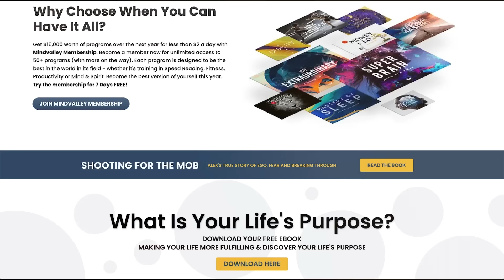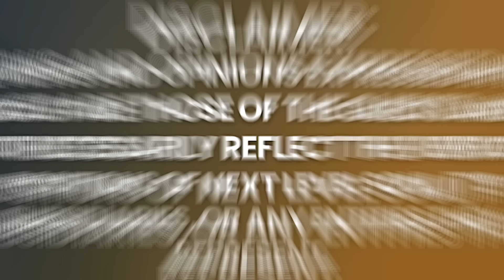Near Death Experiences (NDE), The Afterlife & God - This Will Give You Goosebumps! | Roberta Grimes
One night when she was eight years old, Roberta Grimes woke up and knew for certain that there is no God. And she was terrified! Then a bright light flashed, and a voice said, “You wouldn’t know what it is to have me unless you knew what it is to be without me. I will never leave you again.” She thought That’s nice. If you forget there is a God, they remind you. And she went back to sleep. She went on to graduate from Smith College and Boston University School of Law, but that experience of light remained with her.

She had to know where that light had come from! So even as she pursued a career as a small-business attorney, married, and reared a family, Roberta spent more than half a century researching what actually happens at and after death as a compulsive hobby. The result has been her highly enjoyable part-time career as a podcaster and afterlife and Gospels lecturer, as well as the author of seven nonfiction books, including The Fun of Dying and Liberating Jesus.

Please enjoy my conversation with Roberta Grimes.

Translated titles:
ECM, el más allá y Dios: ¡esto te pondrá la piel de gallina! con Roberta Grimes | Alma de siguie

NTEs, das Leben nach dem Tod & Gott-das wird Ihnen Gänsehaut bereiten! mit Roberta Grimes | Seele d

Les EMI, l'au-delà et Dieu-Cela vous donnera la chair de poule ! avec Roberta Grimes | Âme de niv

EQMs, vida após a morte e Deus-isso vai te deixar arrepiado! com Roberta Grimes | Alma do próximo

NDEs, आफ्टरलाइफ और गॉड-यह आपके रोंगटे खड़

تجارب الاقتراب من الموت ، الآخرة والله-هذا سيصيبك بالق

BDE's, het hiernamaals & God-Hier krijg je kippenvel van! met Roberta Grimes | Ziel van het volgende

NDE、死後の世界、神-これは鳥肌が立つよ!ロバータ・グライムスと |ネクス

임사 체험, 사후 세계 및 신-소름이 돋을 것입니다! 로베르타 그라임스와 함

ОСП, загробная жизнь и Бог — от этого у вас мурашки по к